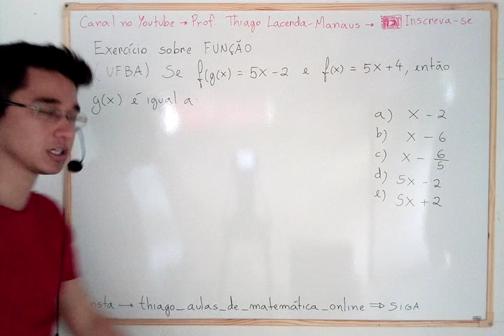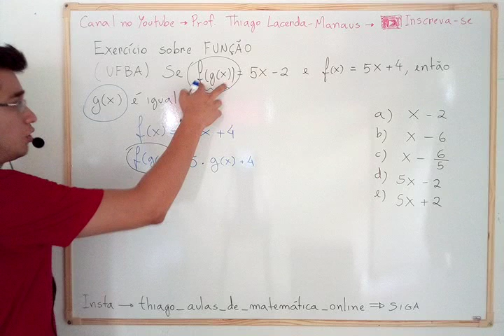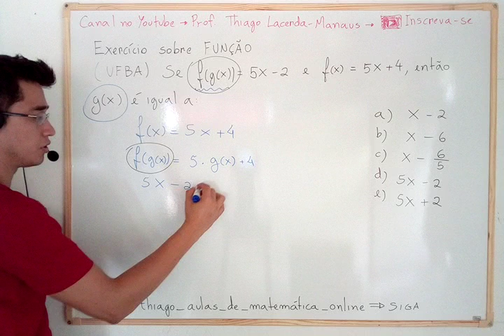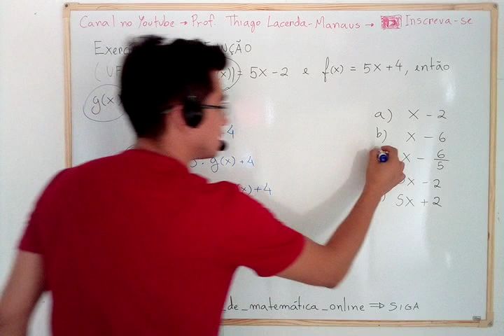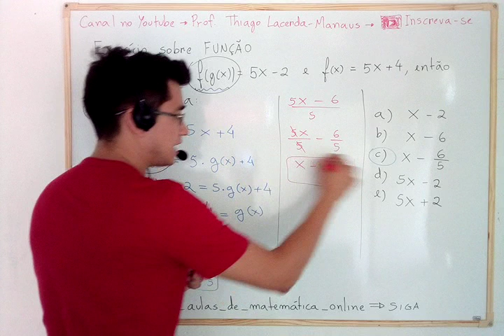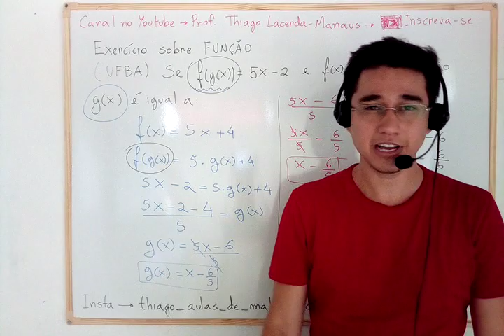Função - Exercício Resolvido - UFBA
UFBA -  Se f(g(x)) = 5x - 2 e f(x) = 5x + 4, então g(x) é igual a:

Aqui vai mais uma questão resolvida sobre função. Espero que ajude na hora que você estiver estudando.